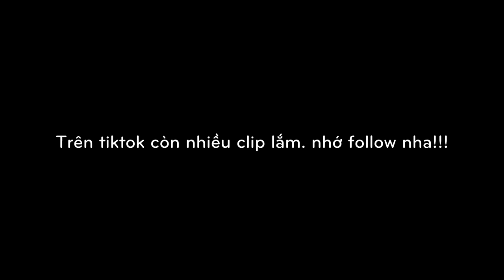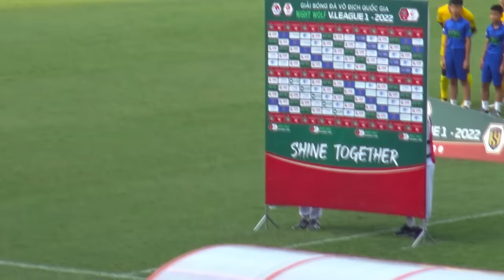THY FREESTYLE xem SLNA FC đá V-League dẫn HẢI LAM chui vào phòng thay đồ xin chữ ký Quế Ngọc Hải